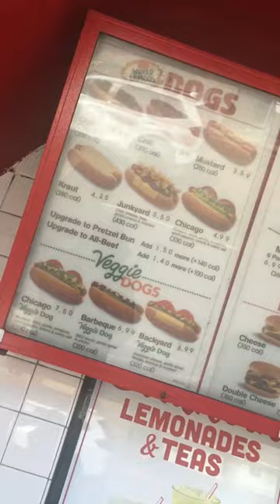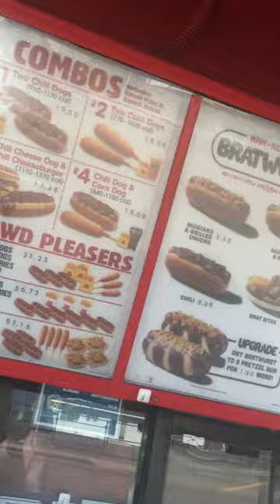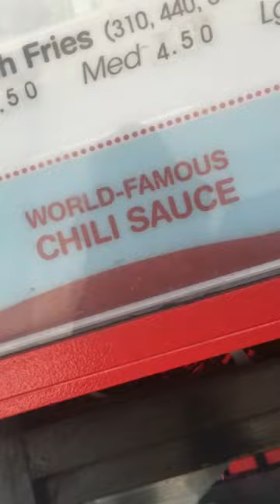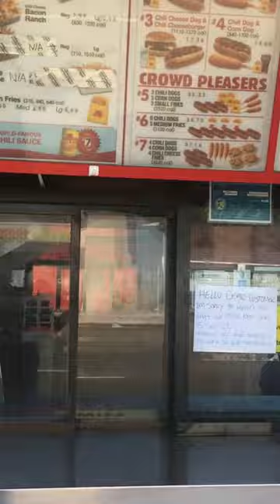The END Of Wienerschnitzel?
Frank gets to the bottom of things…

HonestCommercials from FRANK THE PITCHMAN!!!